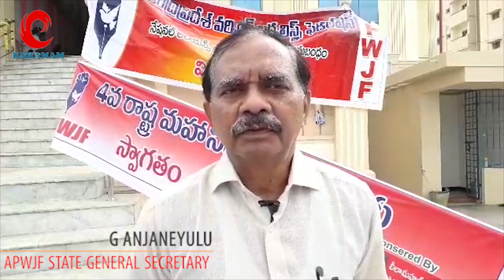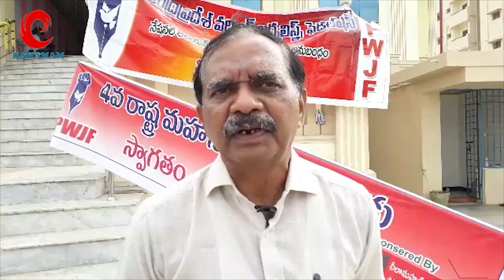APWJF Demands G Anjaneyulu || Ekshanam